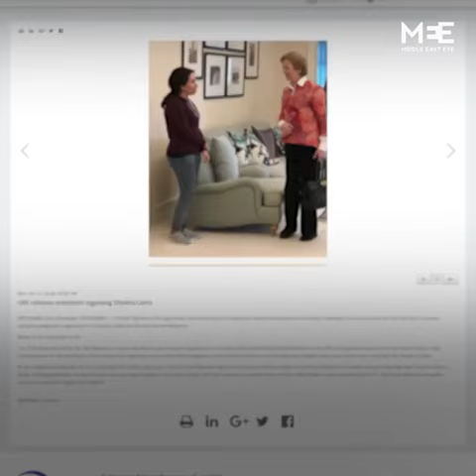UAE releases new photos of the 'missing' Dubai princess Latifa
The United Arab Emirates has released photos of Princess Sheikha Latifa to 'prove' she's living with her family in Dubai. In the images, Princess Latifa is seen with the former president of Ireland Mary Robinson. Until the release of these pictures, she had not been seen in public since her attempted escape in March 2018.

Princess Latifa is the daughter of Prime Minister of UAE and Dubai's ruler Sheikh Mohammed bin Rashid al-Maktoum.